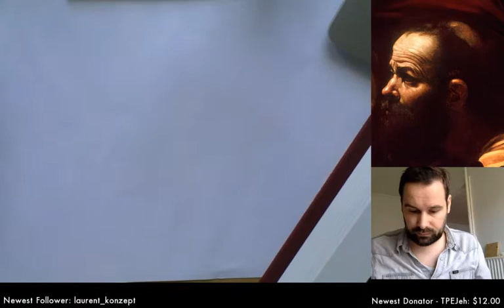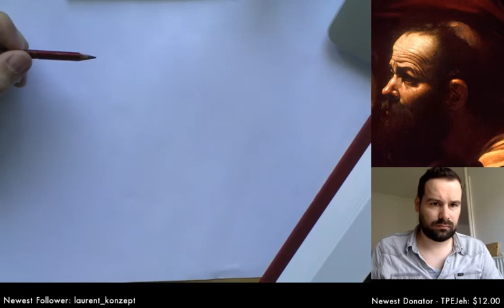Pencil study of Caravaggio. drawing (Part 1)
Pencil study of selected characters from Caravaggio's "The Taking of Christ".